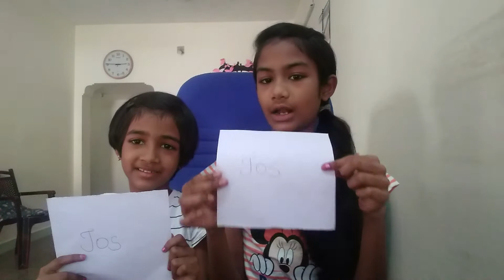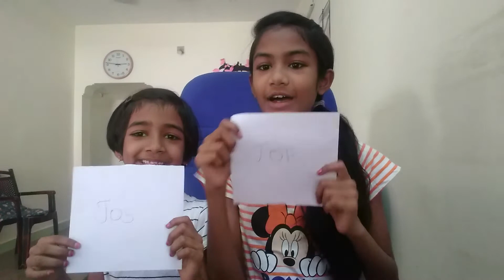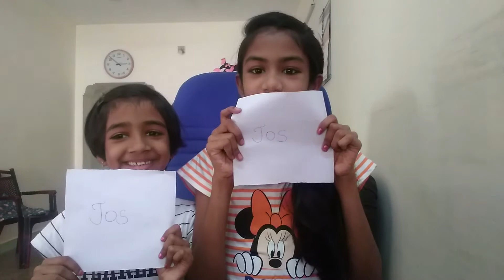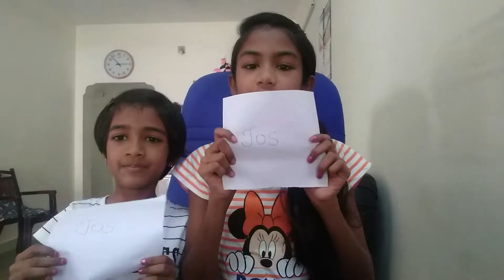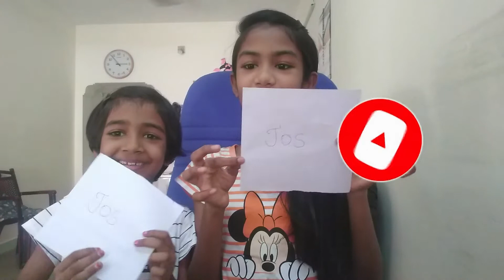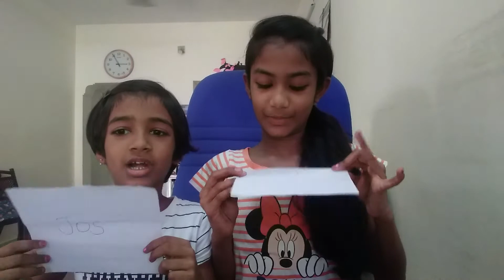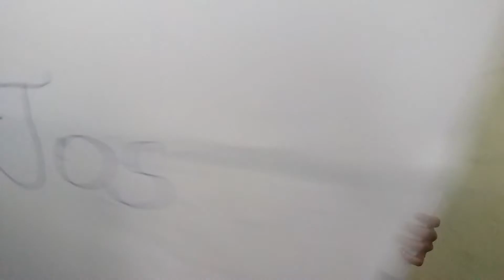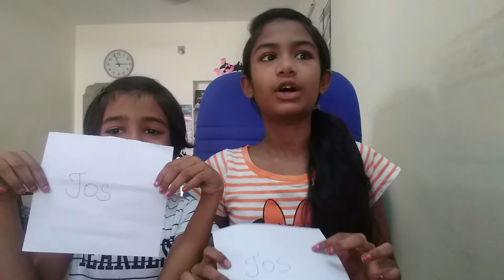🔥You are Me Game Challenge😱 | Joe and Jos | Game Challenge in Tamil | Game Challenges in Tamil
Hi guys,
In this video me and my sister have played 'You are Me' Game Challenge, We both enjoyed very well, I hope you all enjoyed guys, Meet you in the next video bye bye.

Watch and enjoy, Don't forget to have fun.